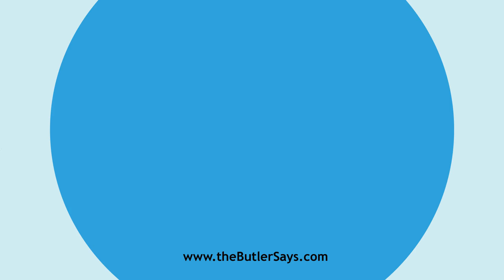Learn how to say this word: "Deobstruent"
This is the definition of "Deobstruent":
a.  Removing obstructions; having power to clear or open
   the natural ducts of the fluids and secretions of the body; aperient.